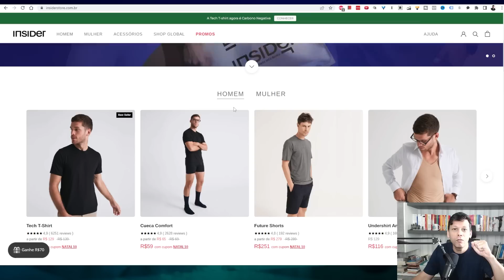Croácia x Argentina: Quem Leva no Xadrez e no Futebol?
Um abraço,